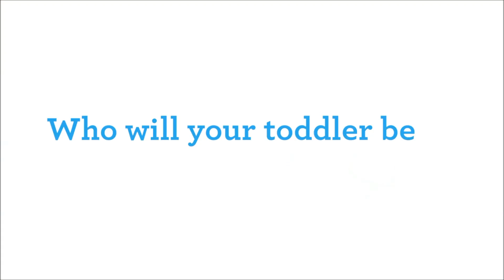April 2017 Product Features - 2